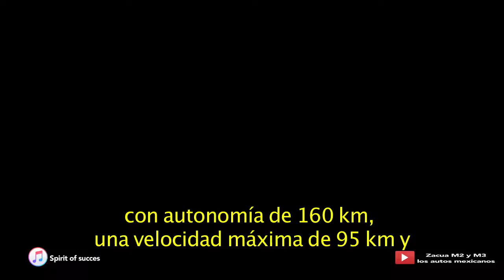Primer Auto Eléctrico Mexicano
La empresa mexicana Motores Limpios presentó el primer automóvil eléctrico 100 por ciento mexicano, un coupé de dos plazas completamente urbano, el armado de este modelo se realiza en Puebla y tiene como meta comercializar 100 unidades en el primer año.

En la primera etapa de comercialización se pondrán a la venta un número limitado de dos modelos el M2 y M3. Estos modelos cuentan con un motor eléctrico con dos plazas, con autonomía de 160 kilómetros, una velocidad máxima de 95 kilómetros y un costo que va desde los 460 mil pesos.